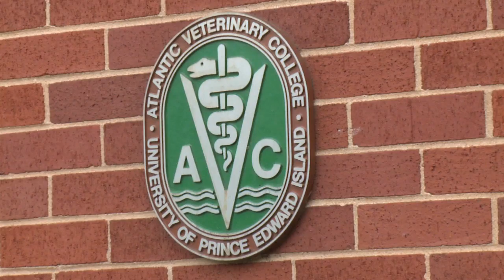Atlantic Veterinary College - UPEI Campus Tour